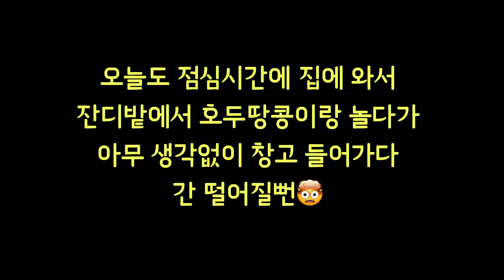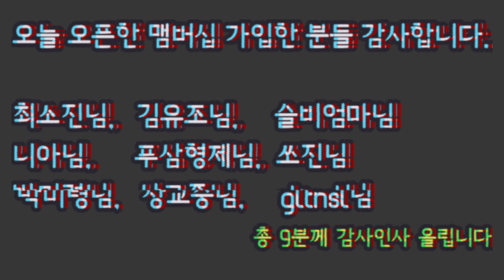1년만에 나타난 체이 아빠 회색이